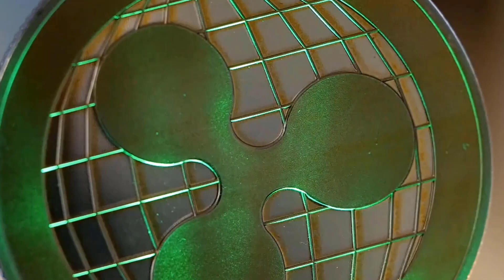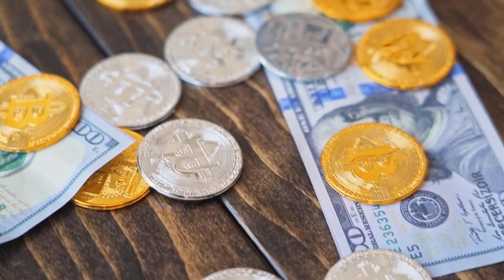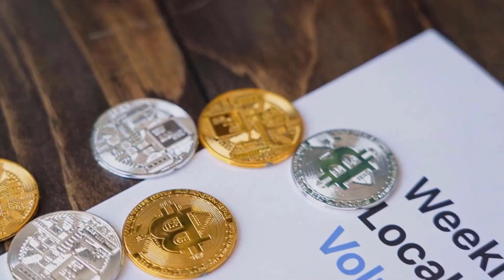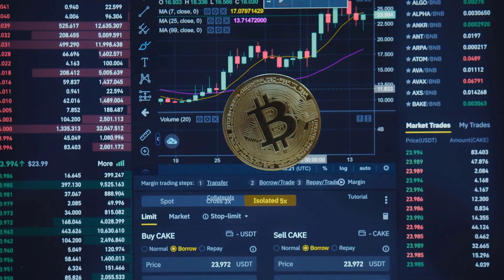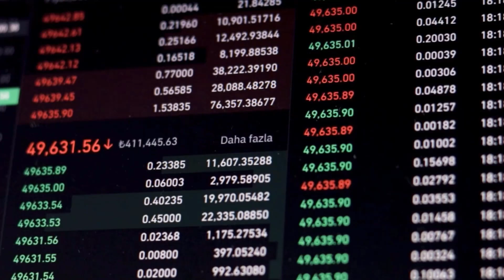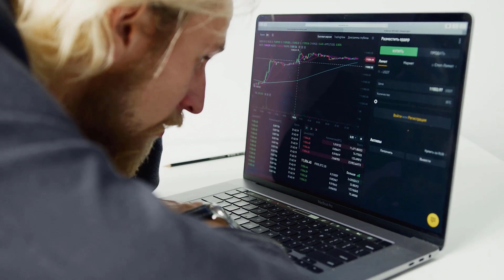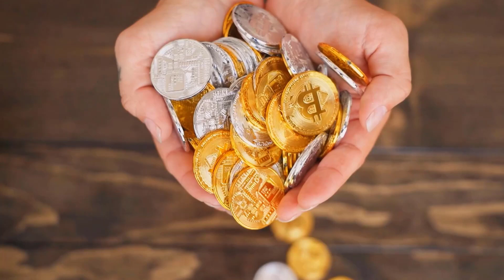XDC WILL X5000 HERE'S WHEN & WHY?? - XINFIN PRICE PREDICTION & UPDATES